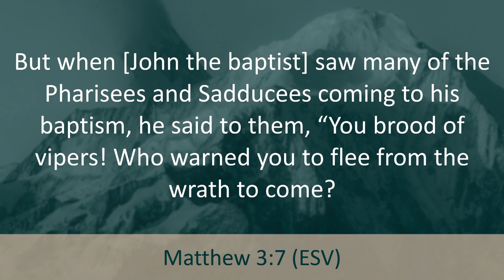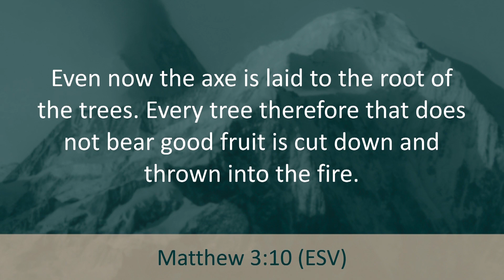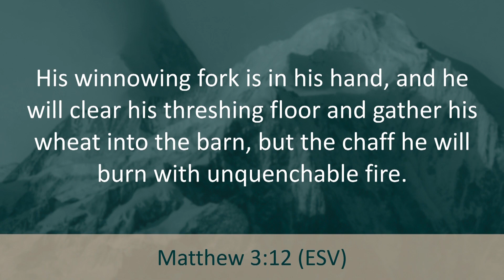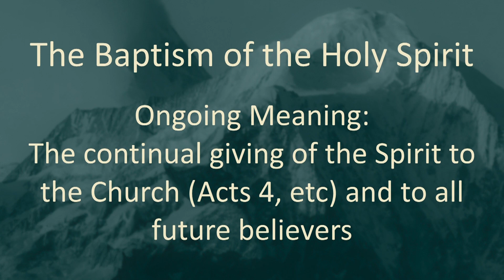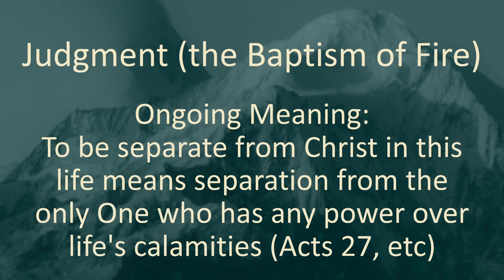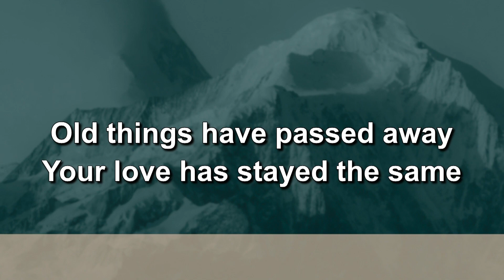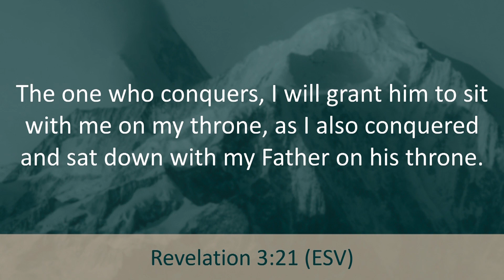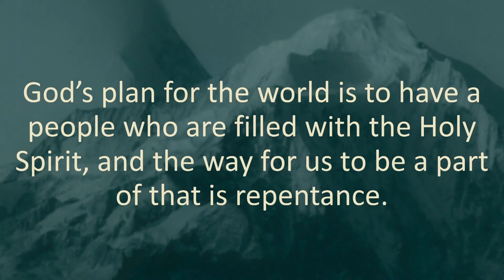Gospel of the Kingdom: He Will Baptize - Matt. 3:7-12